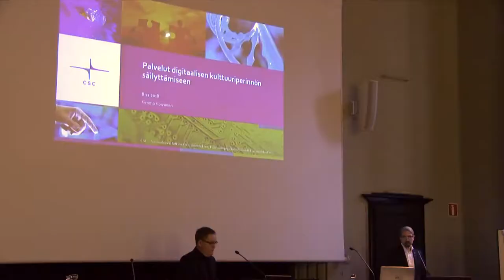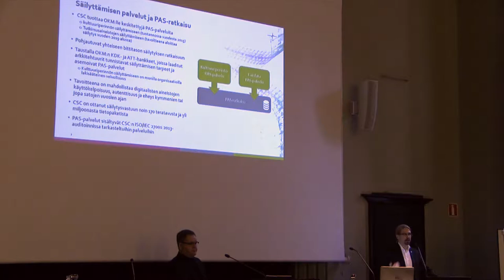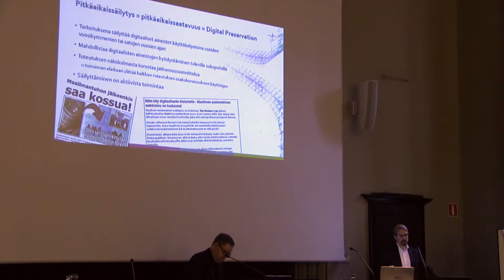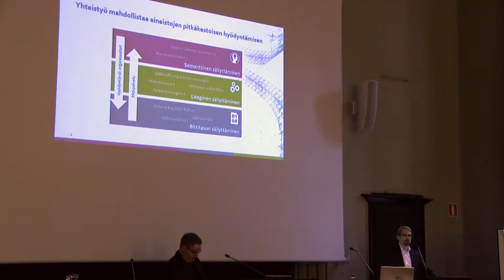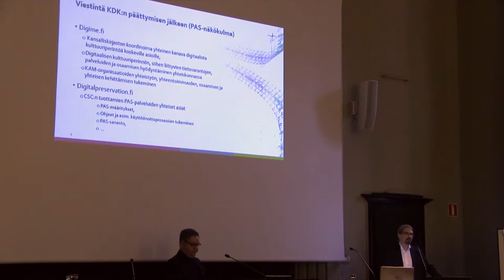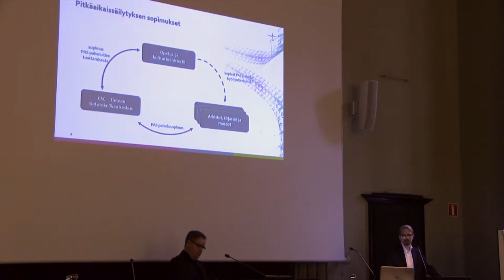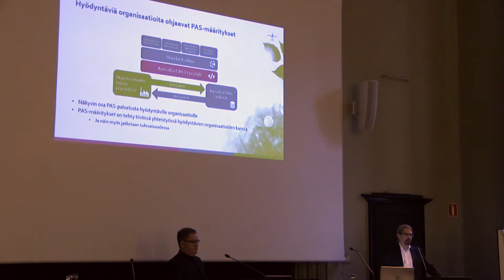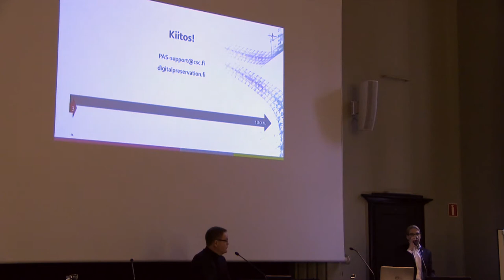Kimmo Koivunen - Palvelut digitaalisen kulttuuriperinnön säilyttämiseen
Kimmo Koivunen (CSC):  "Palvelut digitaalisen kulttuuriperinnön säilyttämiseen". Arkistoyhdistyksen syysseminaari 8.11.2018, Tieteiden talo, Helsinki. Kuvaus ja leikkaus: Jouni Eerola / Musiikkiarkisto.